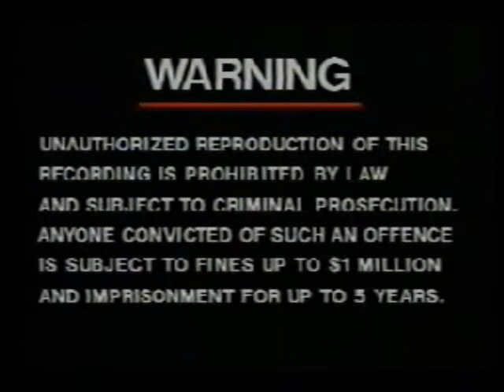Killer Doll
A kids doll possesses a thrist for blood. We realize that this movie is very cheesy but thats what makes it so funny.